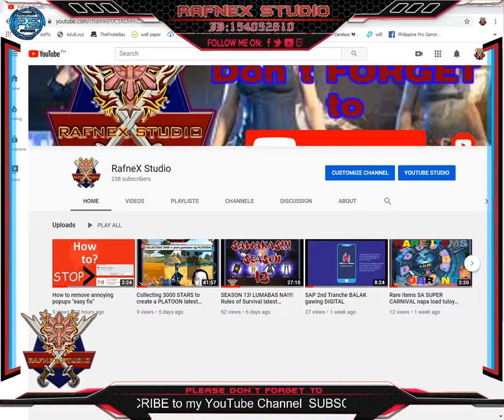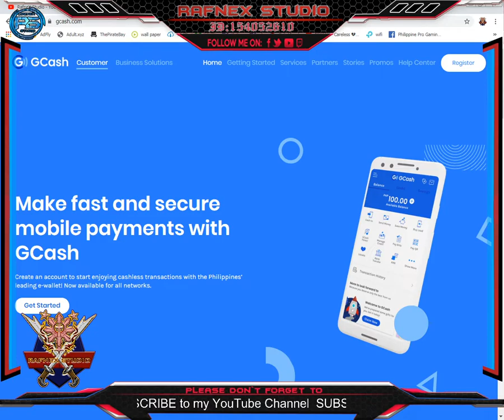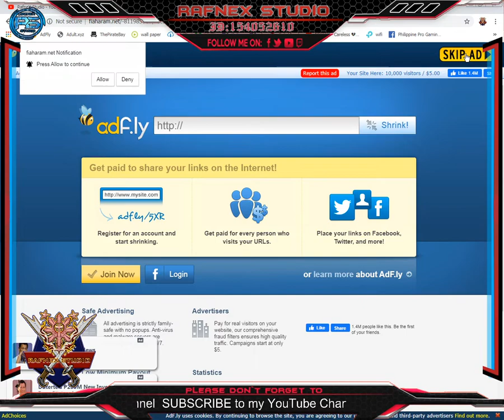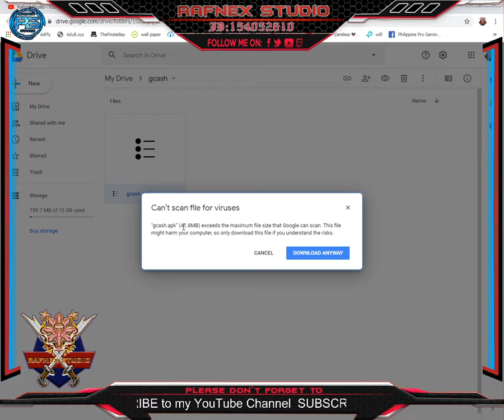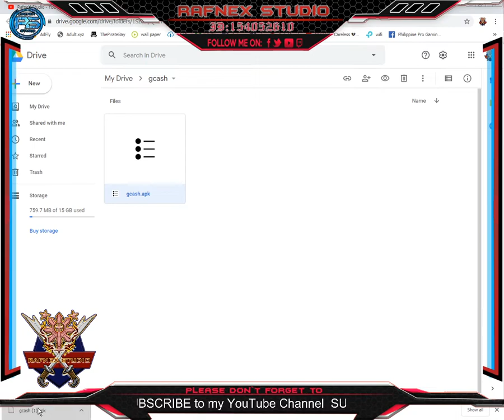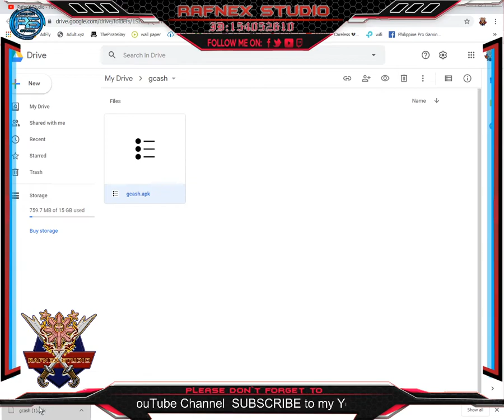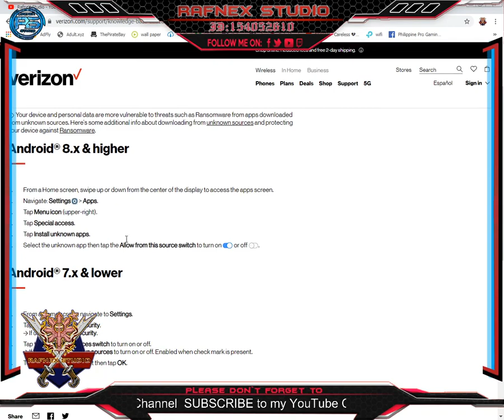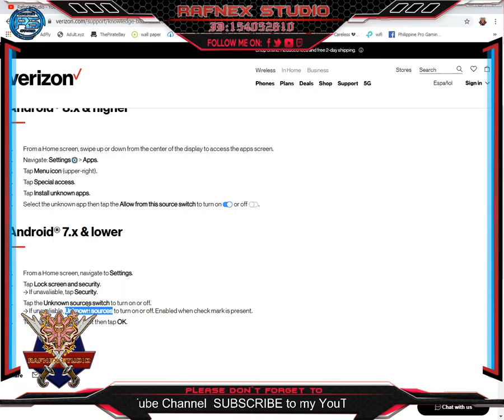GCASH TUTORIAL: How to Download GCASH to your MOBILE device